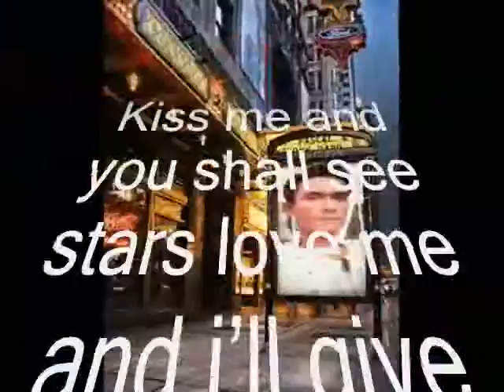Our meeting so ,